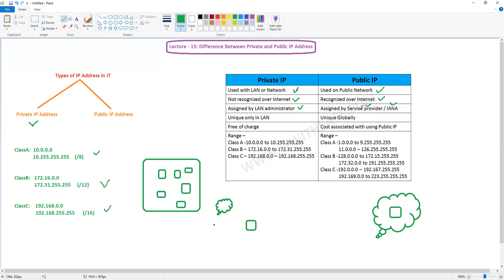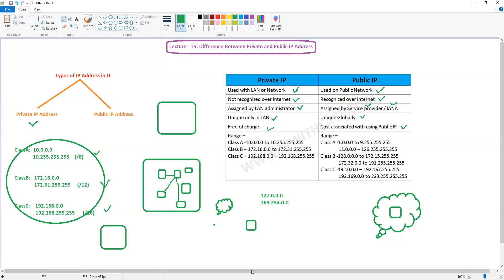Lecture - 15: Difference Between Private and Public IP Addresses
Consistent.
24*7 Online Portal Access

10 Years of Experience in Education.

CISCO Technologies

Software Technologies